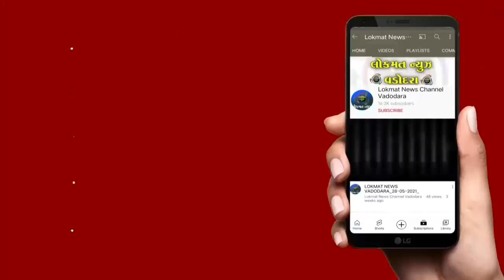વોર્ડ નં ૧૨ માં આવેલા મુજમહુંડા રોડ પર વિશાળ કાય ભુવાનુ નિર્માણ થયું હતું